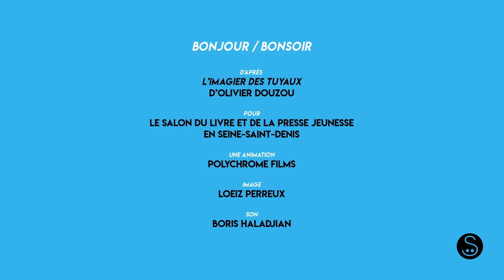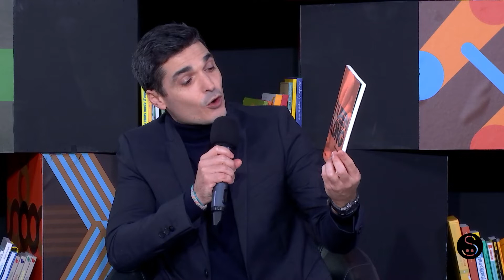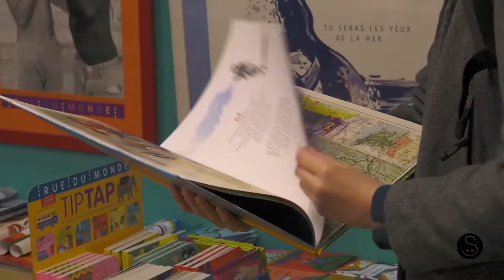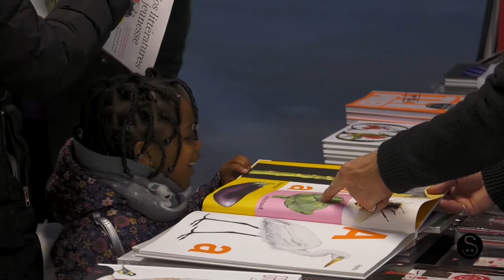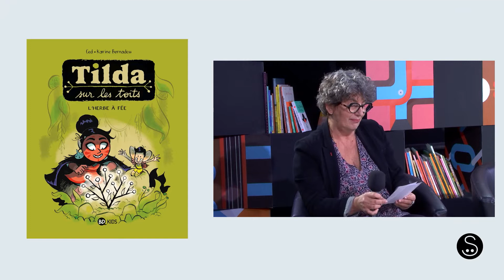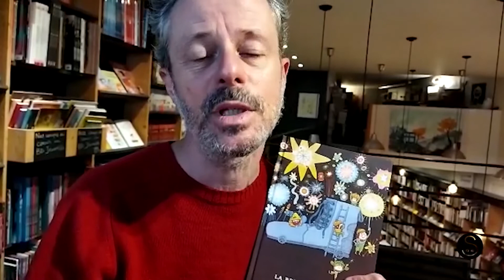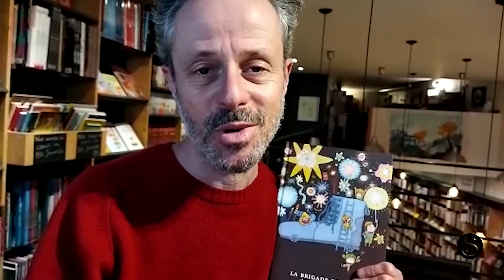On Air ! Le prime : 3 décembre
Animé par Cédric Dandeville, avec Sylvie Vassallo, directrice du SLPJ et Raphaële Botte, journaliste, Le Monde des livres / Lire.

Des interviews de personnalités invitées au Salon et des échanges avec les lauréats des Pépites et la Grande Ourse 2021, agrémenté de reportages, de micro-trottoirs...

Dessins en direct de Maud Begon (Le Jardin secret, Dargaud).
Invitées : Carine Rolland, maire-ajointe de Paris, chargée de la culture, Marion Jablonski, présidente du groupe jeunesse, Syndicat National de l'Édition et Hélène Vignal, lauréate de la Pépite d'Or 2021 (Queen Kong, Thierry Magnier).